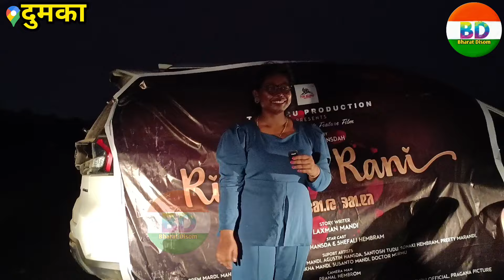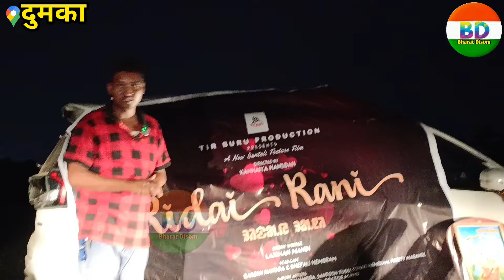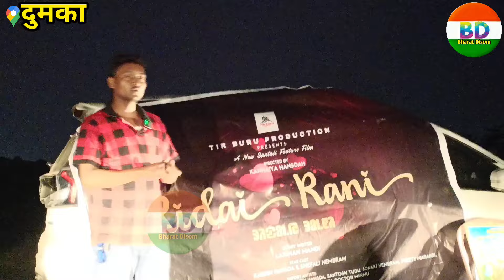Rakesh Hansda और Shefali Hembrom दोनों का Ridai Rani फ़िल्म का मुहूर्त में स्टार कलाकार पहुंचे।